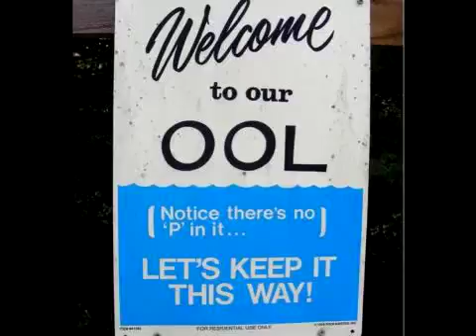Funniest pictures of all time